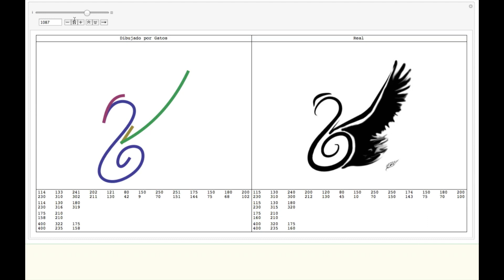Black Swan Drawn by a Genetic Algorithm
This demonstration shows how a Genetic Algorithm can be trained to match a previously defined image. The main points and number of lines were defined a priori to simplify the problem as the purpose of the video is just to show the evolutionary process and how the best individual of each generation comes closer to the final solution of it

Song: "Between the Lines" by Sambassadeur